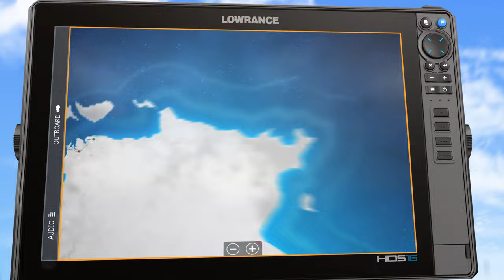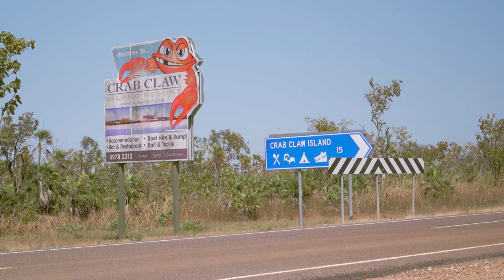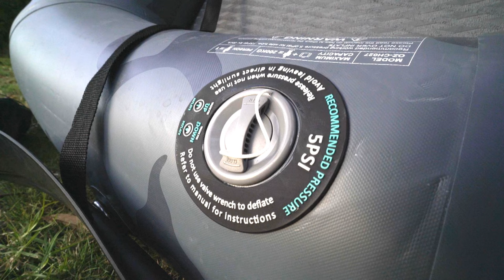IFISHTV Mud Crabbing & Fishing Crab Claw Island Resort Northern Territory